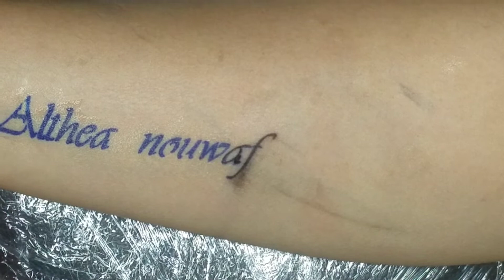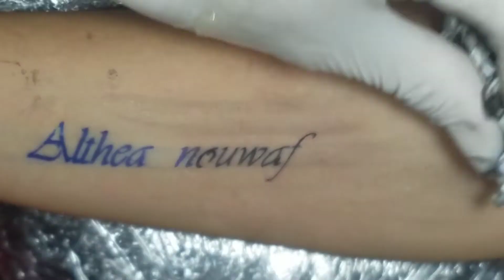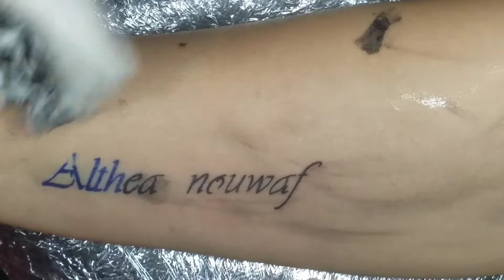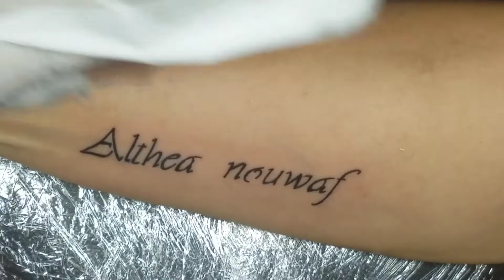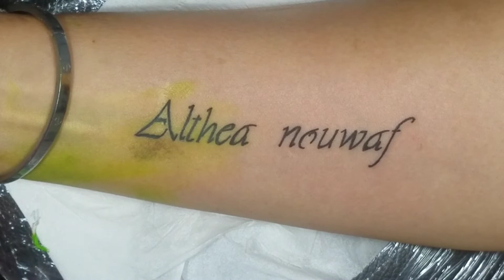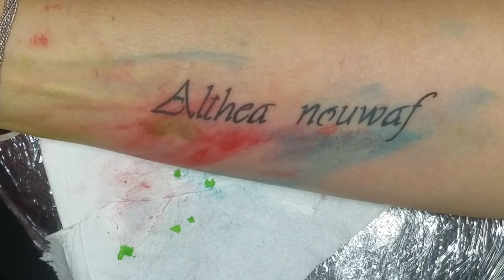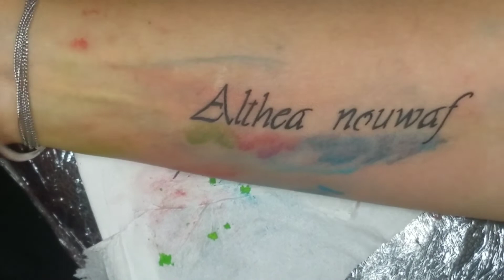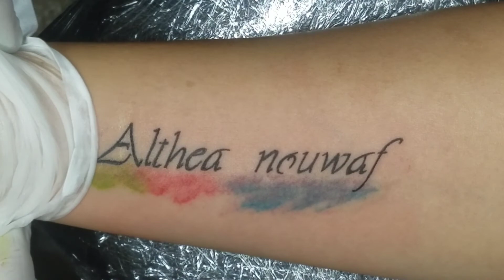( tattoo vlog#26 ) " NAME " Tattoo design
" NAME " Tattoo design